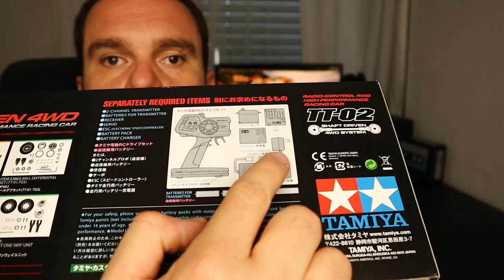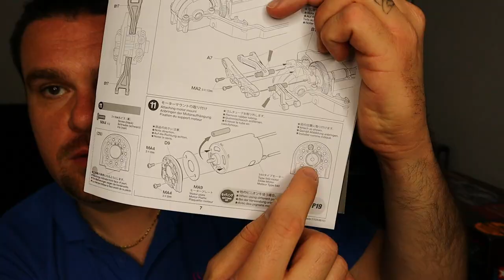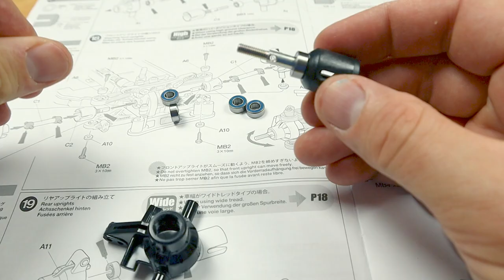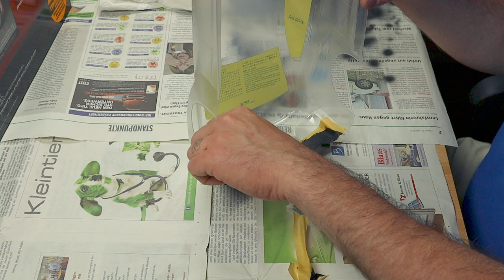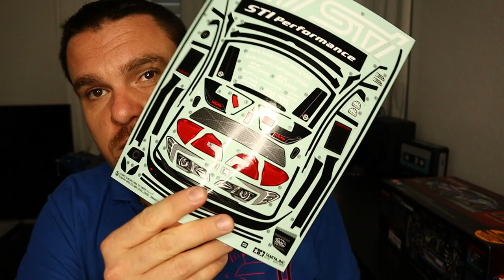A Tamiya TT-02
A szép karosszériák és az elérhető ár miatt szemeztem évek óta a Tamiya TT-02 távirányítós autókkal. Most, hogy sokat kellett otthon ülni, elszántam magam és megvettem az első Tamiya rc autómat, egy Subarut természetesen. Tarts velem, nézd meg hogyan raktam össze építőkészletből az alvázat, majd a karosszéria festést, és az első rc autózást egy parkolóban.